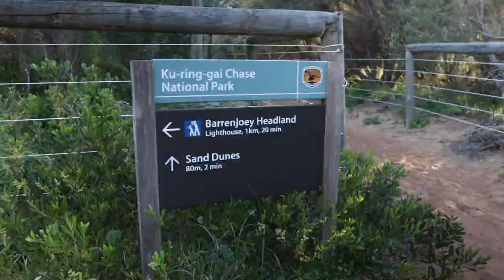Day in the life of a German Shepherd | Pet photography | Canon r6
Lucy Lane is a two year old social media famous German Shepherd living her best life in Sydney, Australia. Today we head up to a beautiful location in Sydney for a pet photoshoot with our dogs a German Shepherd and a Belgium Malinois. Our weapon of choice is the new Canon r6 and we wanted to see how the animal eye detection held up in pet photography. This is another typical day in the life of a German Shepherd. Well for us anyway.

K9 STEVE/

CAMERA GEAR/

Canon EOS M50 Mirrorless Camera
2019 DJI Ronin-SC 3-Axis Gimbal Stabilizer

LUCY'S ESSENTIALS/

STYLISH - HOUND/

FIND US/